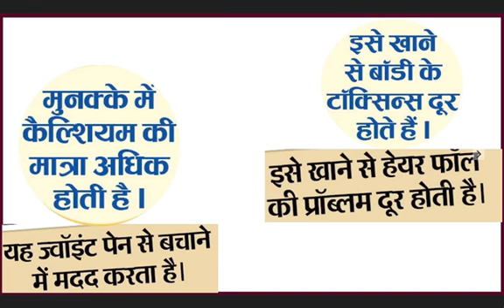5 किशमिश के फ़ायदे Health 🍎 Kishmish,Munakka in Hindi Summer & Winter2017 HD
5 किशमिश के फ़ायदे   Health  Kishmish,Munakka in Hindi Summer & Winter2017 HD

5 किशमिश के फ़ायदे   Health tips in hindi Benefits of Raisins Kishmish,Munakka in Hindi Summer & Winter